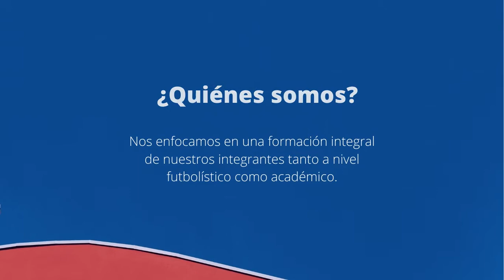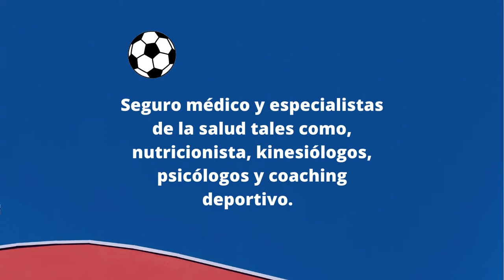Barrabases video Promocional